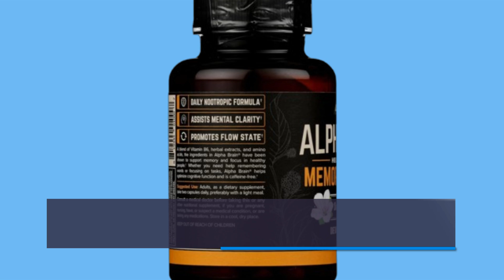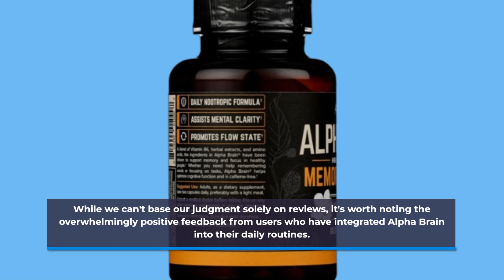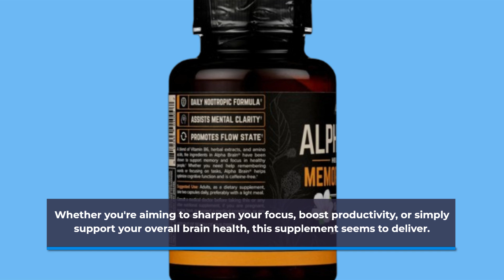🧠 ONNIT Alpha Brain Capsule | Best Alpha Brain Pills 🧠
Amazon Product Name : ONNIT Alpha Brain Capsule

Unlock your cognitive potential with the Best Alpha Brain Pills! Designed to enhance focus, memory, and overall brain function, these powerful supplements are perfect for anyone looking to boost their mental performance. The Best Alpha Brain Pills feature a blend of natural ingredients, including herbs and amino acids, that work synergistically to support clarity and concentration without the jitters. In this video, we’ll delve into the key benefits of Alpha Brain, discuss how it can fit into your daily routine, and share user testimonials about their experiences. Join us to discover why the Best Alpha Brain Pills are a must-have for students, professionals, and anyone seeking sharper mental acuity!